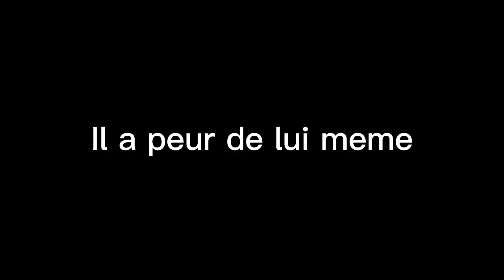ont fait n'importe quoi sur fortnite